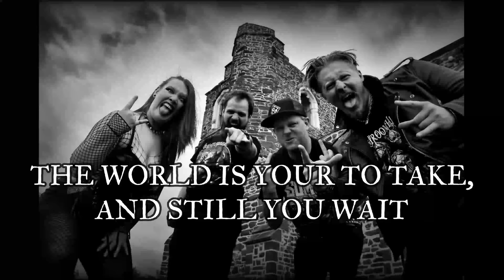Jackal's Backbone - Embrace Your Fate (Lyric Video) [Female Fronted Metal]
The New Single 'Embrace Your Fate' Out Now